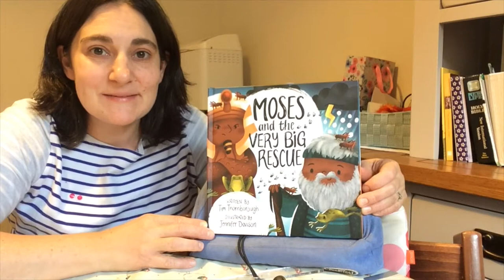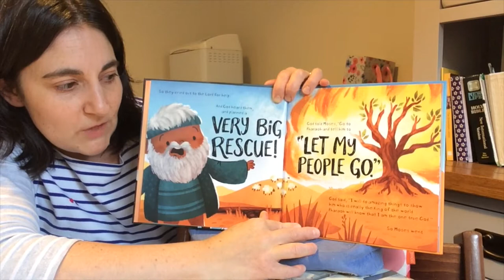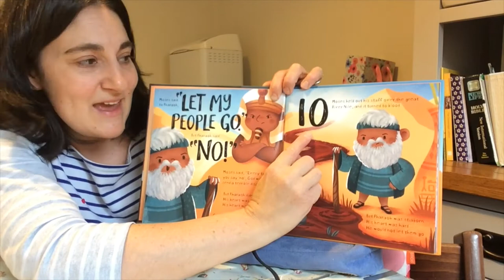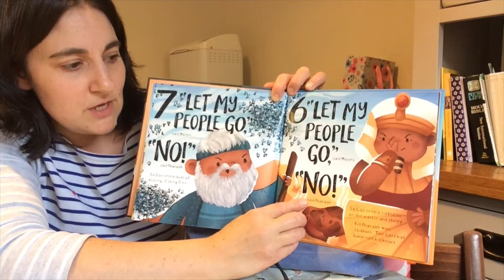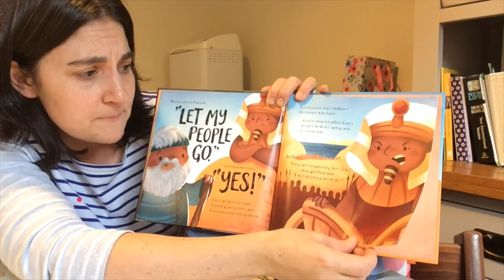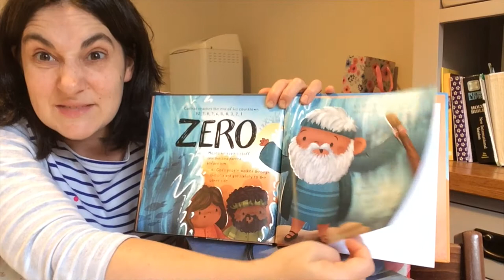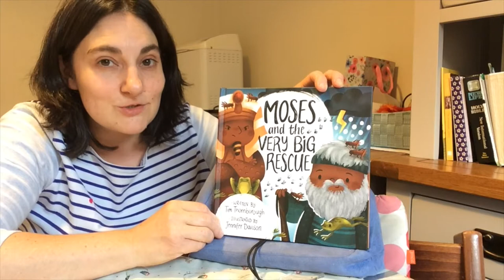Mini Matts singing and story time 24th November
Louise and children lead songs and story time for online Mini Matts